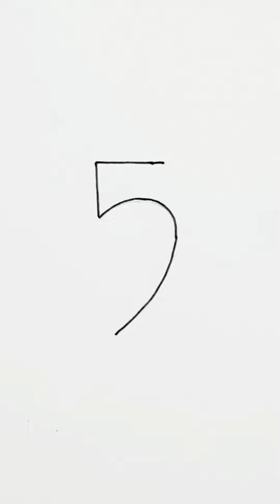How to Draw Parrot 5 number / Parrot drawing easy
(Jamil Art)

how to draw parrot 5 number
how to draw simple parrot
parrot drawing easy
parrot drawing
number drawing easy
parrot drawing with colour
drawing for beginners
easy drawing
tutorial drawing
drawing tutorial
beautiful drawing
number drawing parrot
bird drawing easy
number drawing bird